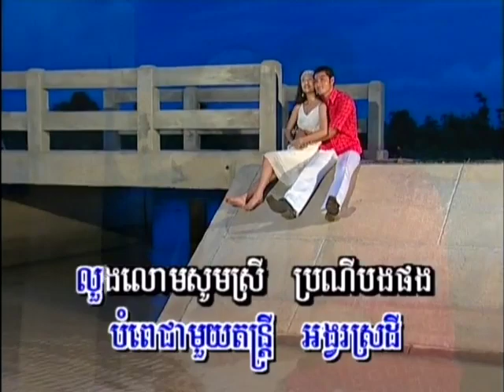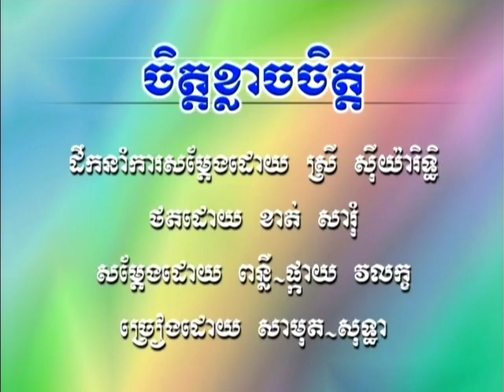0047 យប់ដប់ពីរកើត 🎤 ភ្លេងសុទ្ធ 🎤 Karaoke 🎤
Yup Dop Pee Kert យប់ដប់ពីរកើត   KARAOKE ភ្លេងសុទ្ធ Khmer oldy songs ចម្រៀងខ្មែរសម័យពីដើម ចម្រៀងពីសង្គម ចម្រៀងជំនាន់ដើម ចម្រៀងមរតក ចម្រៀងអធិរាជ Sing Khmer songs on youtbe . sing Khmer song online ភ្លេងសុទ្ធខ្មែរ ភ្លេងសុទ្ធខ្មែរ ក្នុងយូធូប Khmer Karaoke  Sinsisamouth  .